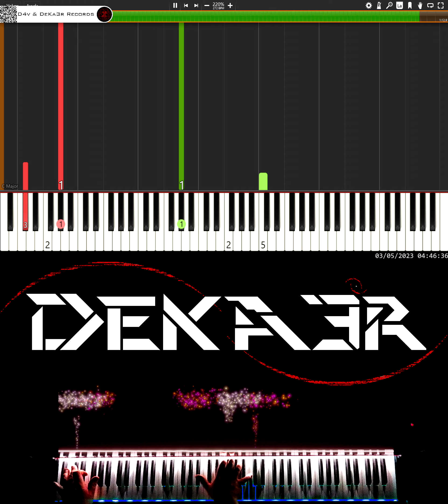🔴 IRL 🎹 RUNNER • CREACIÓN DE SU DIGITACIÓN, MNEMOTECNIA Y ESTUDIO PARA PIANO